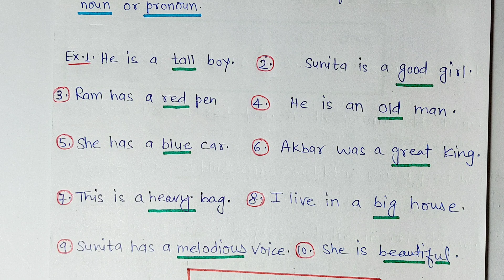ADJECTIVE सीखें आसानी से (PART-2)